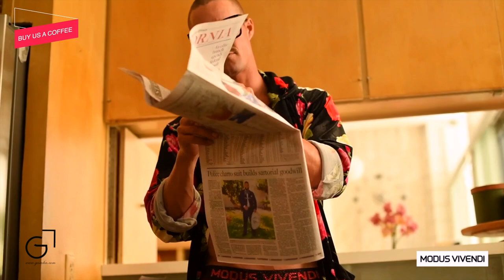MODUS VIVENDI Floral Line Underwear Campaign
GASTOHN BARRIOS
Presents:

Modus  Vivendi launches the Floral Line
from the Fall Winter Collection  inspired by blooming flowers.

Dress it up or down, and give a retro  appeal to your look.
It is the luxury lifestyle and the  tailored chic look of the flowers that inspired the Floral line.
Bolder, richer colors with a touch of  renaissance, which blooms in green, fuchsia, purple and black absorbs the room’s  attention.
A loud and clear, can’t miss it energy,  romantic, versatile with an air of delicacy and innocence this is the look that  allows you to express your personality and as in the 70s there are no rules how to  wear them play and make everything your way.
The Floral  line comprises of Boxers, Briefs, Jockstraps, Tanga Briefs, Robe &  Shorts.
The Modus  Vivendi Floral underwear, available in fuchsia and red, features elegant pieces  with extra brilliant waistband and the Modus Vivendi logo on them. Made of  cotton polyester fabric this underwear offers velvet or silk feel. Naturally  comfortable, have a lux feeling and are ideal for special nights.

The Modus Vivendi Floral line is available from €25

Credits

Underwear: Modus  Vivendi /  Photographer: Brian Kaminski  @briankaminski

Model:  Timothy Reed Murphy  @timothy_reed_murphy /  Video: Brian Kaminski  @briankaminski

Location: LA,  USA